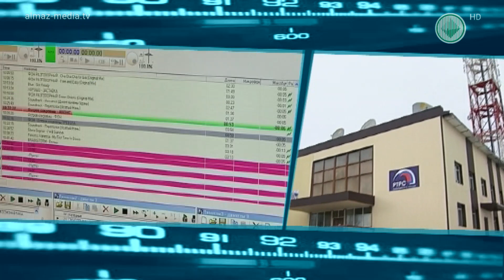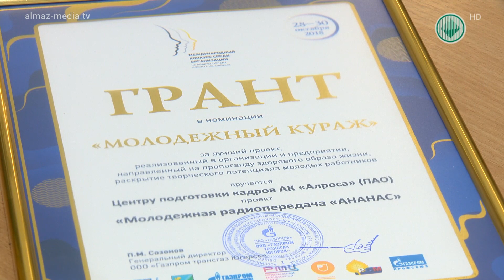Студия 102,4 FM. Елена Бруй о проекте «Ананас»